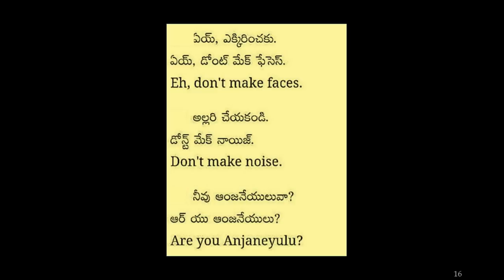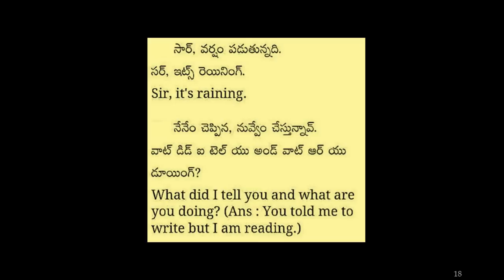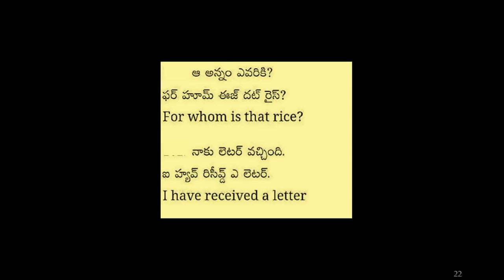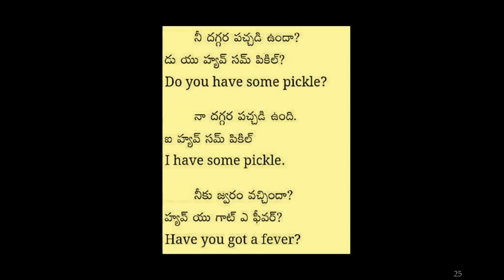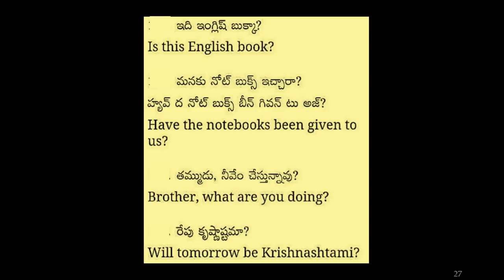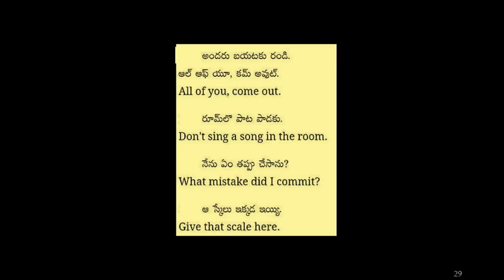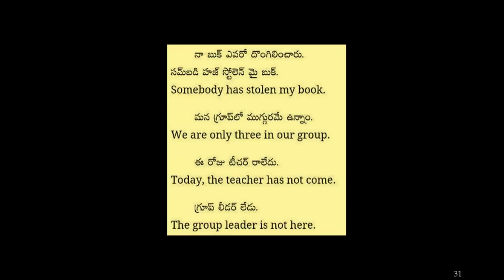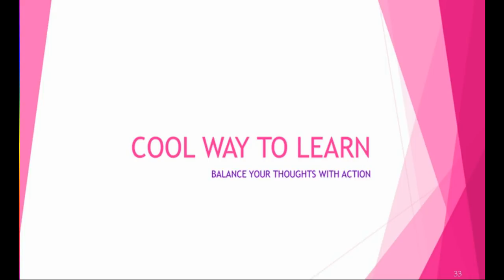English day to day conversation || Spoken English through Telugu || learn English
English day to day conversation